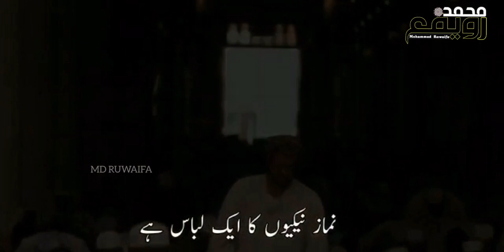Beautiful urdu nazam on namaz | islamic whatsaap status | mosques were reopened after lockdown 2020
Jumma special.